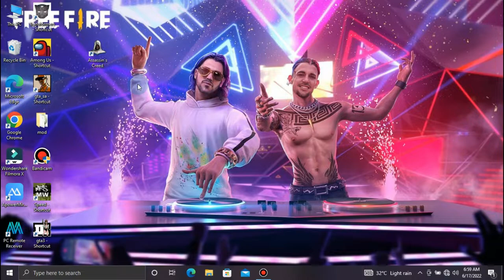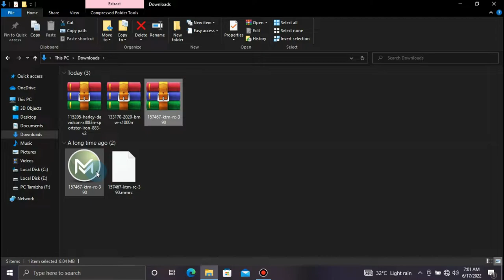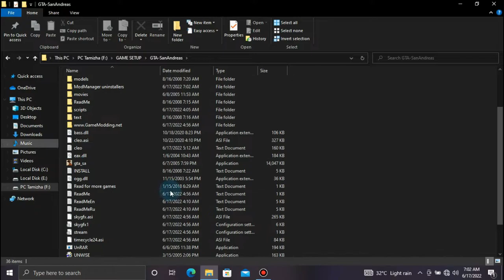how to install KTM RC 390 mod in GTA SA || in Tamil || By PC Tamizha.